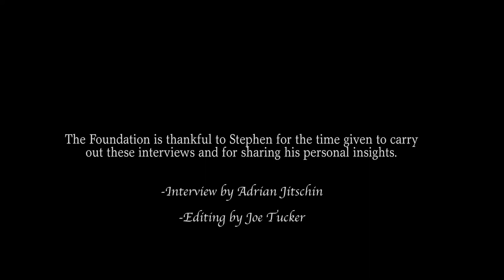Stephen Mennell on Norbert Elias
Stephen Mennell (*1944) is a British sociologist, who had taught in England, the USA, Australia and Ireland. He was long time involved in editing Norbert Elias's books in English. Since the death of Norbert Elias he has worked in many fields of the Norbert Elias Foundation: Being a board member for two decades, editor of the Figuration Newsletter and as the General Editor of the English Collected Works.
In the interview we speak about his personal commitment to figurational sociology, the contribution of figurational sociology to the exploration of human societies and his book on America.